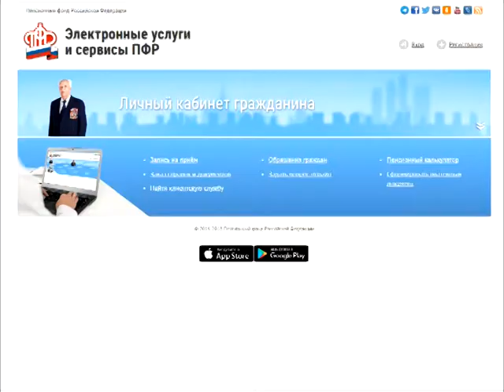Телеканал Амурск - Если СНИЛС был утерян - получить его дубликат можно не выходя из дома